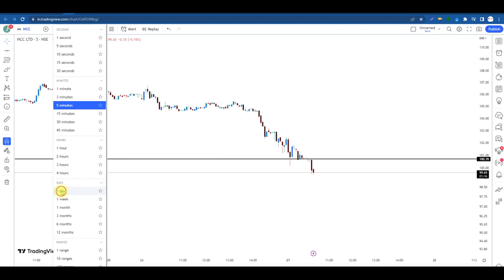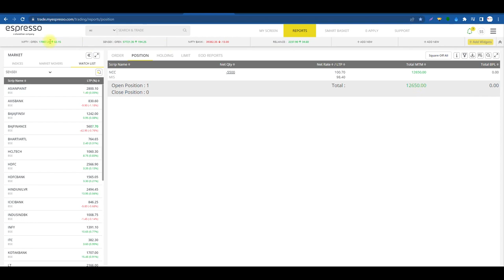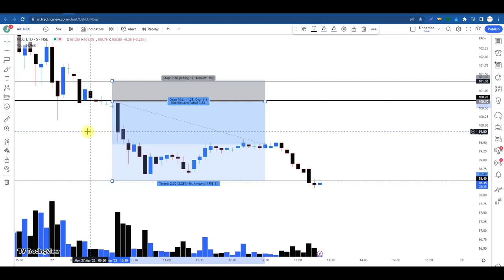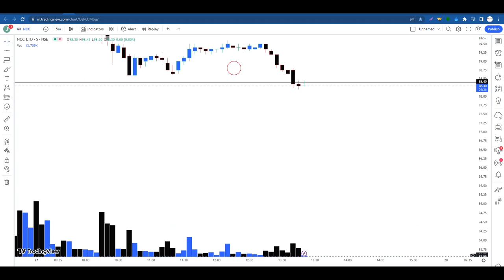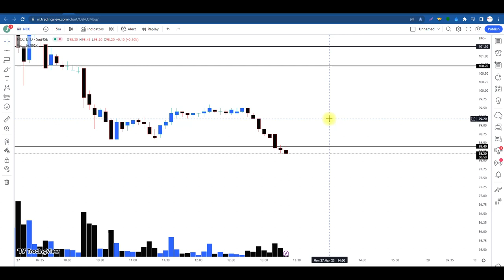Selling Confirmation with Green Candle Technique